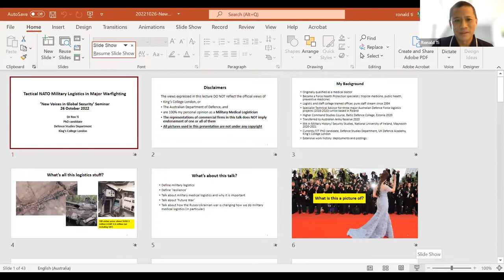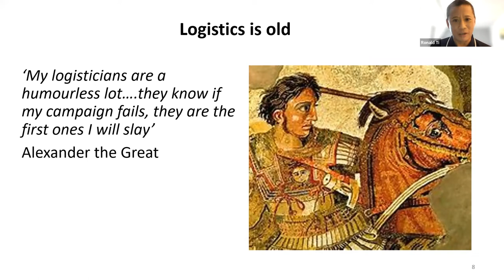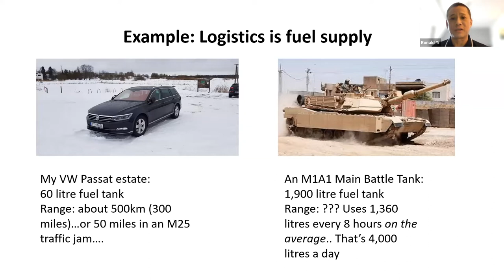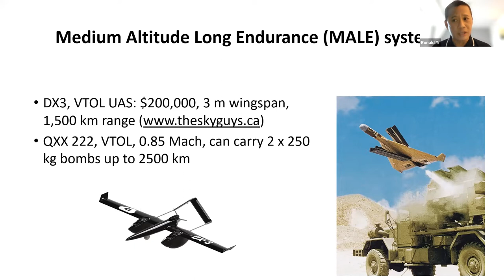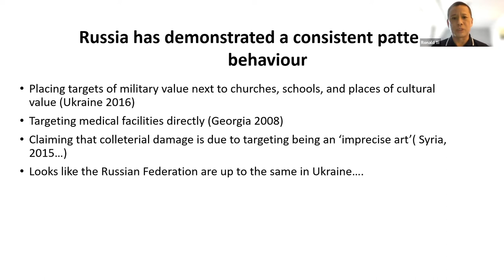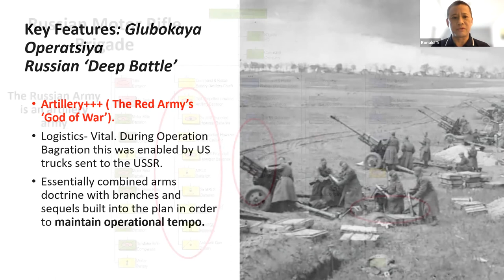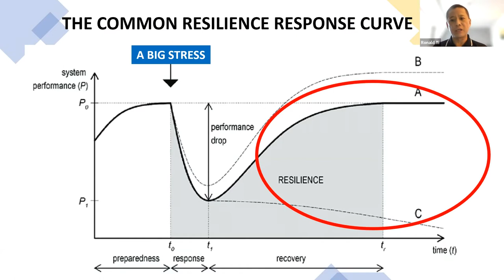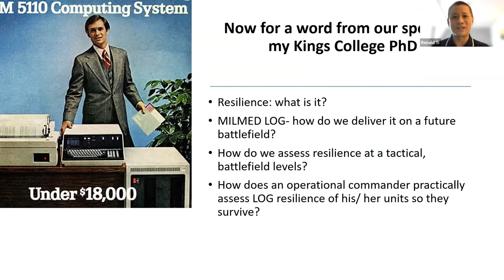Tactical NATO military logistics in major warfighting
Throughout history, military logistics has been one of the most important enablers of success in combat operations. The current Russo-Ukrainian war is no exception, and amongst the major contributors to Russia's failure in the initial phases of its invasion of Ukraine has been the failure of its own logistic system to sustain the offensive. As NATO analysts continue to derive 'lessons learnt' that will enable a future defence of Europe against further Russian aggression, the question of what makes NATO logistic forces more resilient to be able to survive such intense major conflict has become even more urgent.

In this New Voices in Global Security Seminar, Dr Ronald Ti will present examples from the current Russo-Ukrainian war to show how the resilience of NATO military logistic systems has been degraded due to trends in modern warfare, particularly as practised by the armed forces of the Russian Federation.

Speakers:

Chair: Dr Mark Condos, Senior Lecturer in Imperial and Global History at King's College London

Speaker: Dr Ronald Ti, PhD candidate in the Defence Studies Department, King's College London

Discussant: Dr Patrick Bury, Senior Lecturer in Security at the PoLIS department at the University of Bath